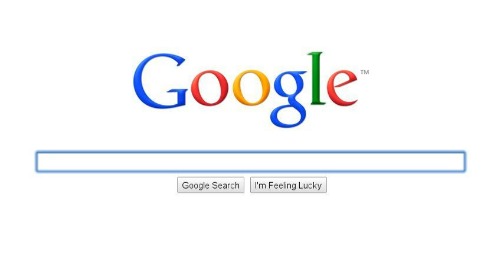The Life of Gordon Brown, in Search